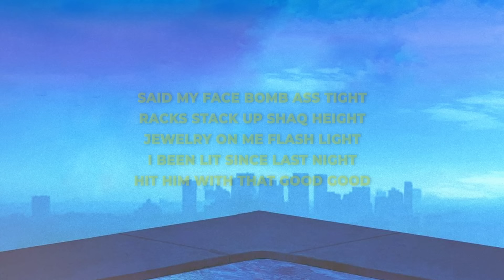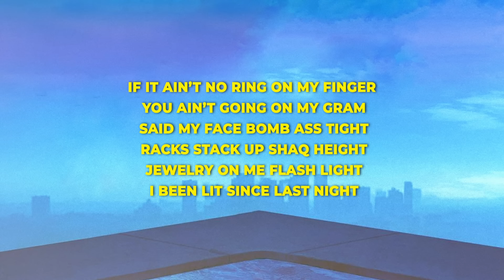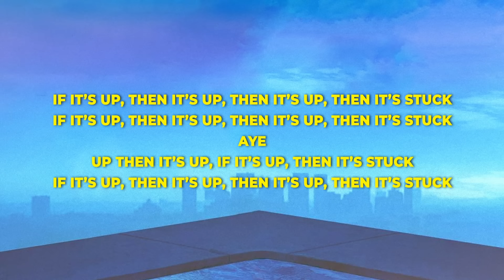Cardi B - Up (Lyrics)